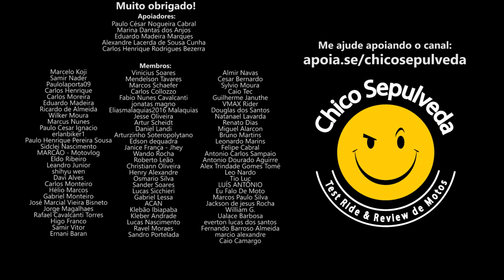Moto Inglesa que é Indiana e Jipe Lunar Indiano que não é Inglês